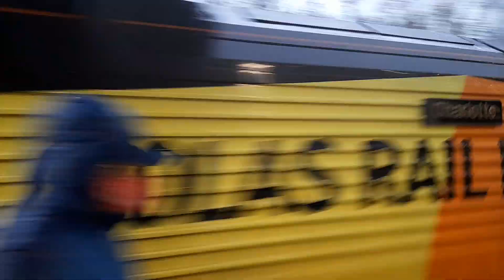Trains at Bodmin Parkway - 18/12/20